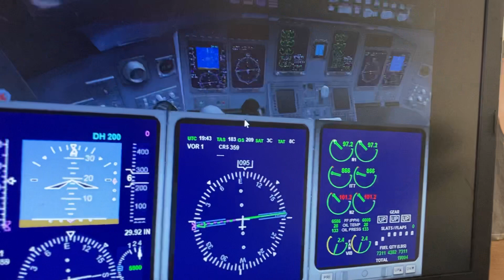Alaska airlines SkyWest bombardier crj 700 Sitka Alaska Seattle Tacoma int airport